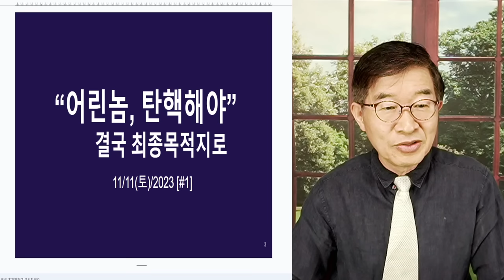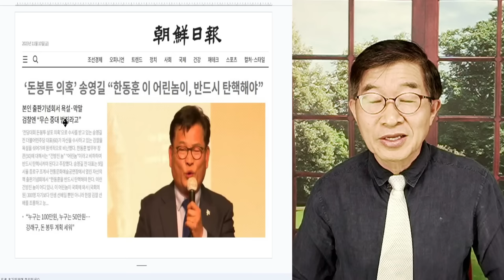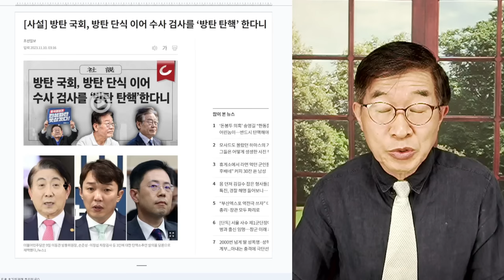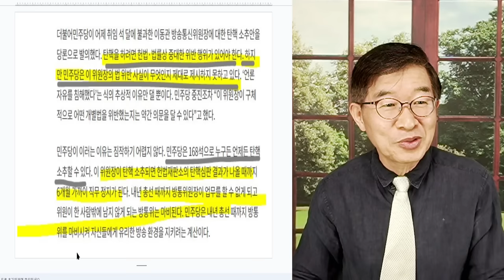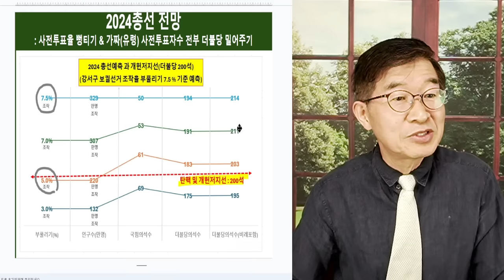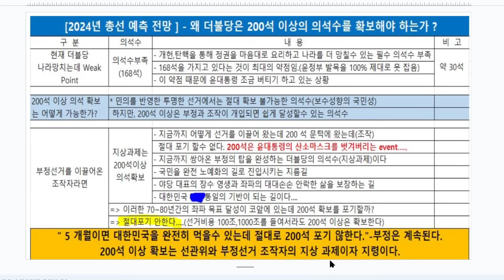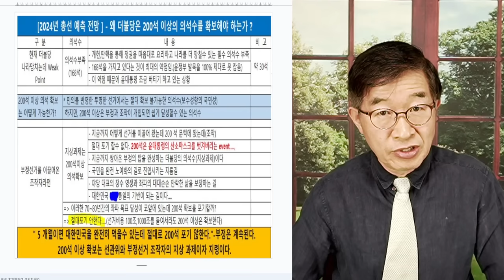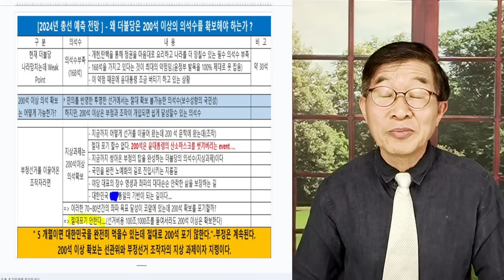"어린 놈, 반드시 탄핵해야" / 송영길, 수준과 정신세계 / 더불당, 수준과 정신세계 [공병호TV]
Bitcoin : 3MTW849AkP2ftLeSK2teZHMmzLu7Z83s9U